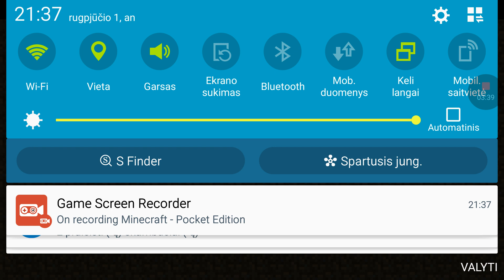Some screwed up minecraft